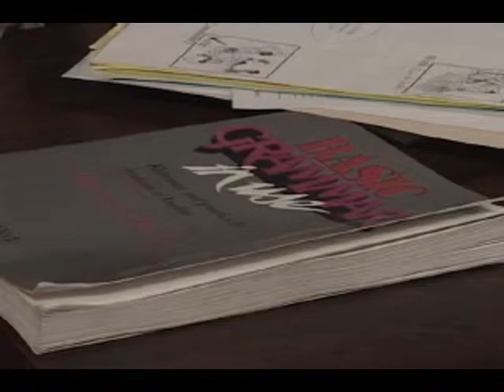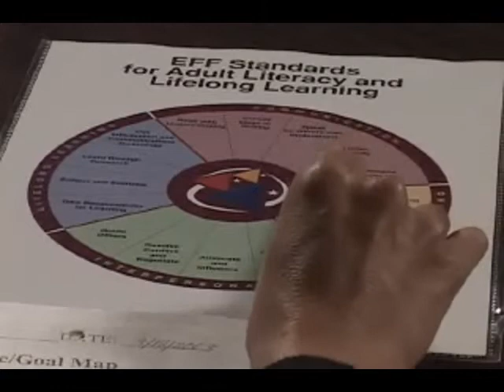Progress Review -- Rosie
library.ca.gov